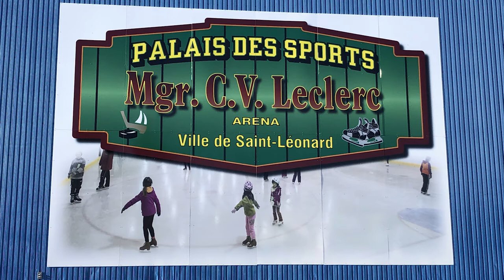2019 02 10 Tournoi St Leonard Edm #4 VS G Sault #3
Tournoi NOVICE St-Leonard 2019
match du 10 février 2019
Prédateurs d'Edmundston # 4 VS Grand-Sault Jr Cats # 3